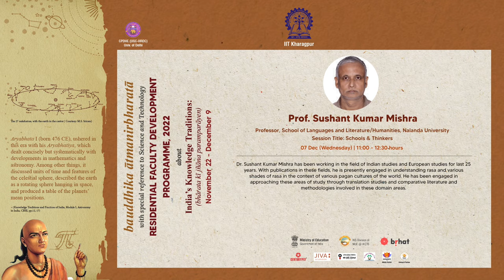Bharat's Natyasastra: science of Drama, Dance and Music | Prof. Sushant Kumar Mishra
This talk covers more about the application aspects of Bhartiya Natyashastra. Like Karun ras which is major in Bhartiya Natyashastra. Compare it with Tragedy more popular theme in Greek drama.

About the speaker:
Dr. Sushant Kumar Mishra has been working in the field of Indian studies and European studies for last 25 years. With publications in these fields, he is presently engaged in understanding rasa and various shades of rasa in the context of various pagan cultures of the world. He has been engaged in approaching these areas of study through translation studies and comparative literature and methodologies involved in these domain areas.

Topics covered:
0:00 Introduction of the speaker
0:26 Application aspects – Karun ras Vs Tragedy
13:25 How to implement and understand these concepts
26:21 Shinto, Japan's earliest religion
35:43 Identity and identification of the self with the other self